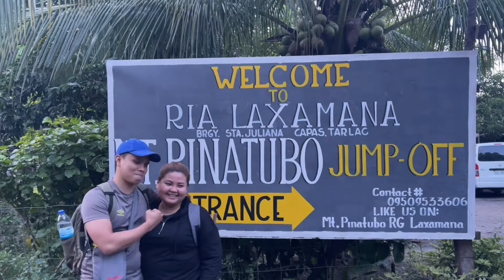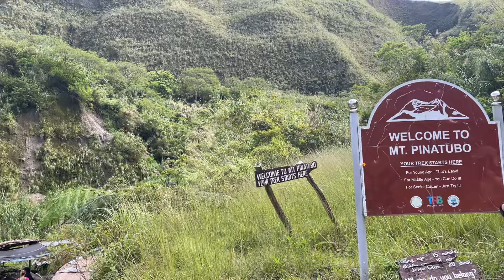BIGLAANG PAGPUNTA NG MT PINATUBO 😮‍💨⛰️ ang ganda pero hindi na kami uulit ??